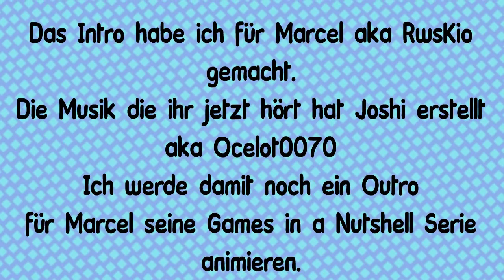Games in a Nutshell Intro für RwsKio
Ich habe das Intro für Marcel seine neue Show gemacht.

Ich werde noch ein Outro für seine 2. Folge machen

Meine Links lol

Videotags

Lutsch mir meine schmalzigen Eier ihr süßen Spritzbübchen.
I go to all of you + I give you sweet cookies :3
Gays in a fagshell trolololol BlackLead BIckLead BlackGlied Black BIack Lead
KapitaenKazoo rwskio ocelot0070 animation games in a nutshell mit marcel der